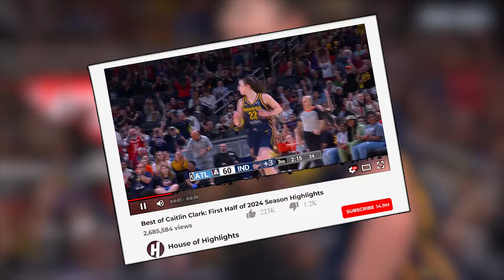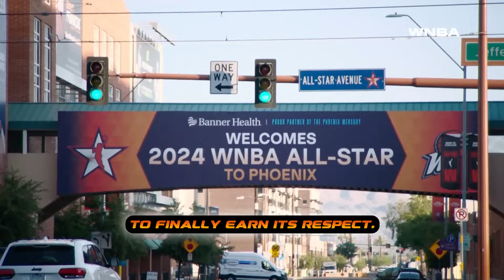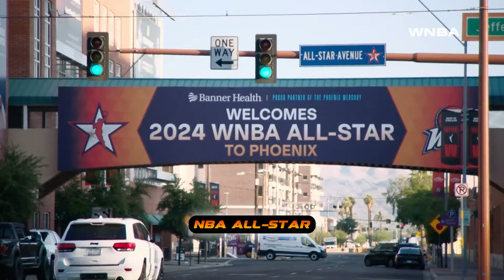Why is the entire WNBA is hating on Caitlin Clark?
🏀 Caitlin Clark vs. Angel Reese: The Drama, the Accolades, and the Internet Meltdown! 🏆

From hip checks and heated scuffles to shattering records and sparking fiery debates—Caitlin Clark and Angel Reese have done it all! 😤👊

In this video, we’re diving into the social media storm, the epic battles on and off the court, and the jaw-dropping accomplishments that have these two ballers breaking records faster than Steph Curry’s rookie season! 🏀🔥

Controversy? We’ve got it. Fights? Yup, those too. And you won’t believe how close Clark is to smashing Steph’s records!

🎥 Tune in, because this one’s got more drama than a reality TV show, and more highlights than a SportsCenter recap!

About Me

Welcome to Basketball Highlights HQ, where the NBA's biggest stars shine!  We're your courtside pass to all things NBA. From epic game highlights to off-court antics. Join us for thrilling hoops action and lively commentary! Don't miss a beat.